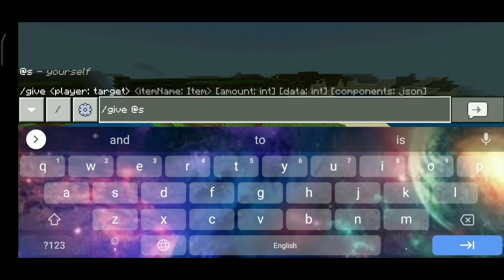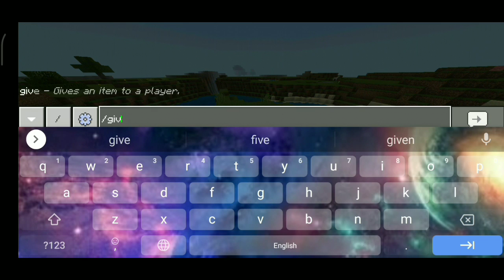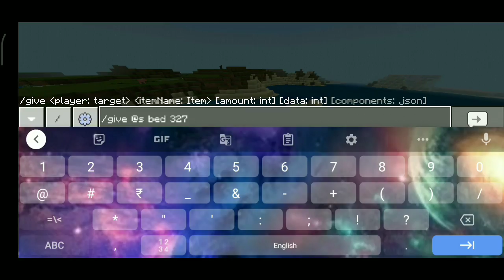I made my whole world Lag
I made my whole world Lag if you wana see part 2 of this than hit the like button at 30 likes i will upload part 2 enjoy: And This video is a orignal video not copied from other youtubers you can go and search you will find my video only And if you see any other youtuber who copies my video or uses my idea let me know and note guys sinse I have edited this video so I had already calculated the sum ones I stopped recording and later I putted  ;) bye